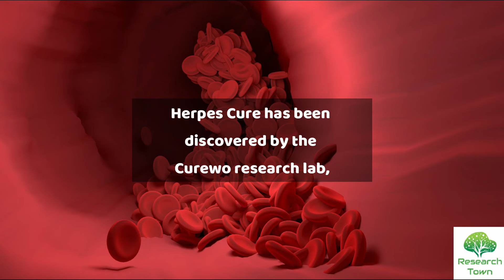How To Cure Herpes (HSV-1 HSV-2) | Research Town 🌳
In this video, I'm sharing with you the amazing story of how i discovered a herpes cure that works,